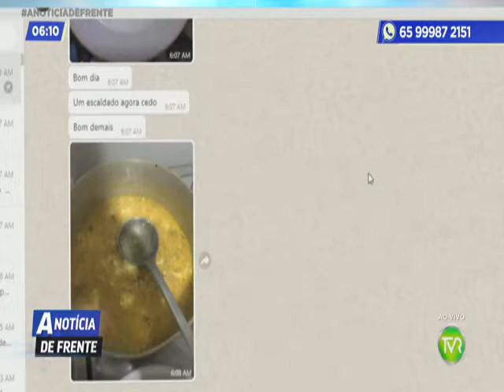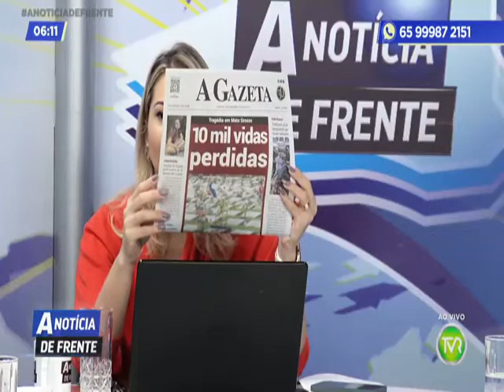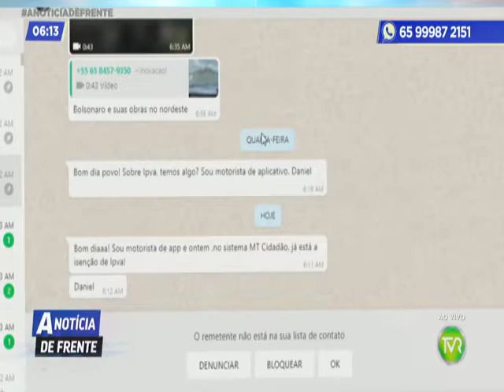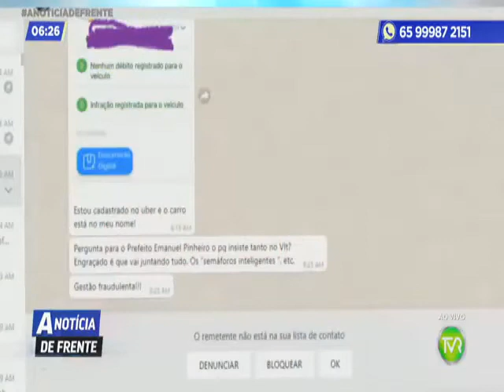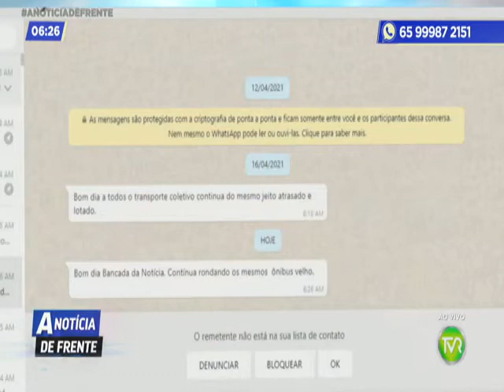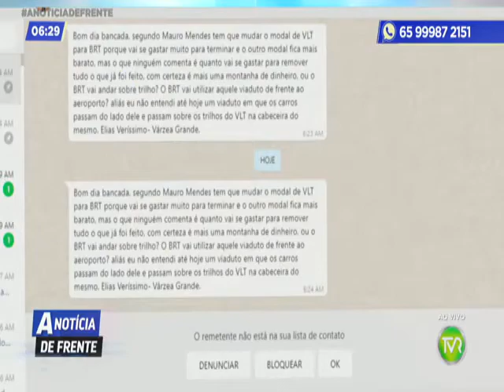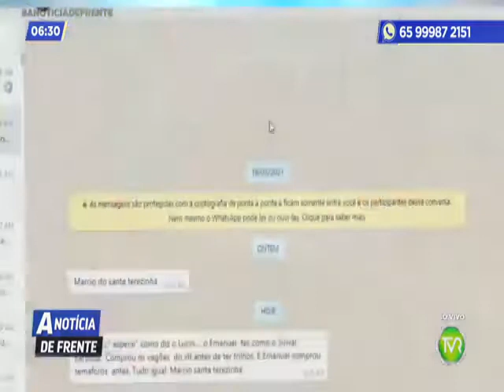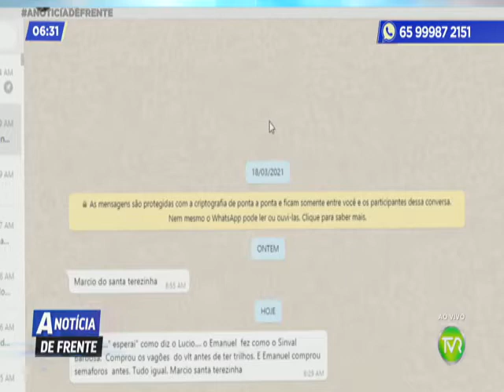A NOTICIA DE FRENTE 1 BLOCO 07 05 2021